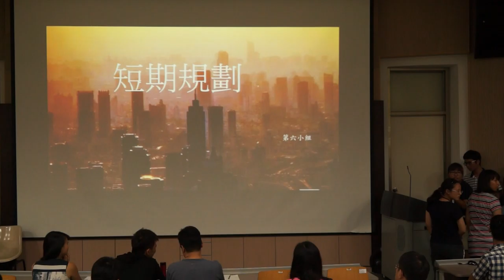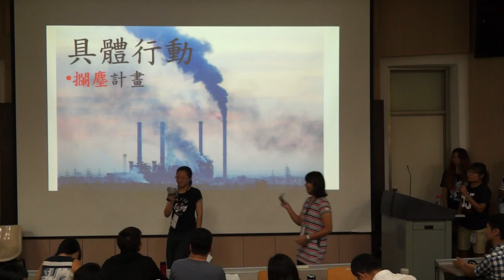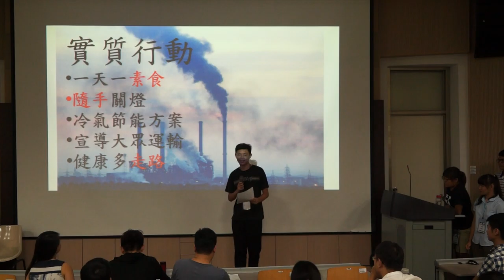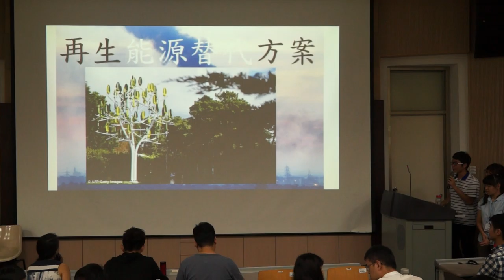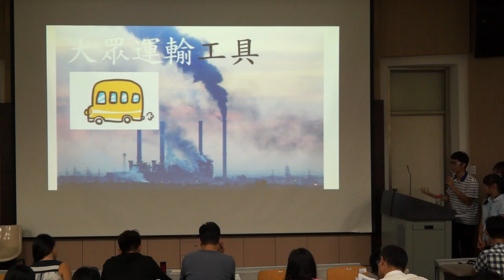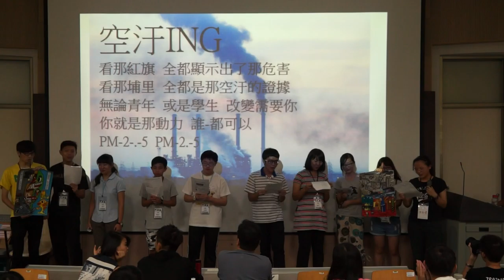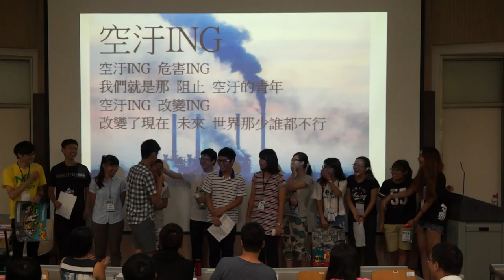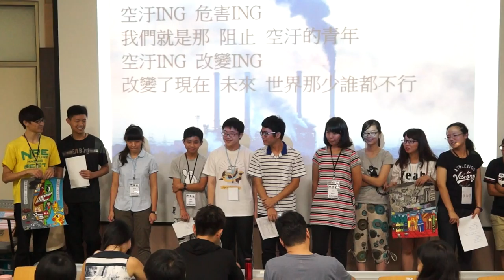2015氣候行動培力營成發：空屋行動，島染手冊